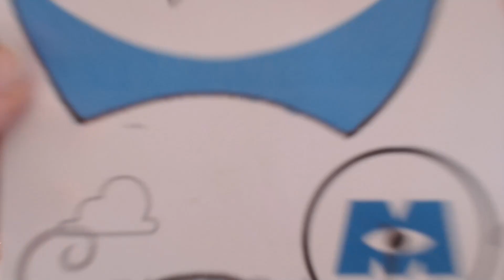¿Cómo hacer tus propias OREJAS MICKEY MOUSE de PIXAR? Tutorial Disney orejas DIY Goma Eva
Hola! Creemos nuestra propia vincha de orejas de MinnieMouse de Pixar con los diseños de: luxoball , monstersinc , losincreibles y toystory .

¿Qué les pareció el tutorial? ¿Cuál fue su modelo favorito?